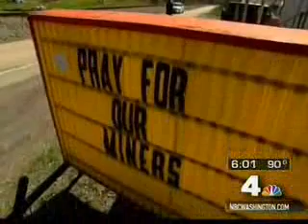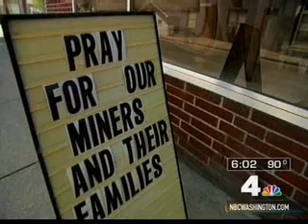Small Business Fair WRC 04-06-2010.wmv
More than 200 D.C. small businesses attended Congresswoman Eleanor Holmes Norton's annual "Access to Capital" small business fair at the Washington Convention Center, Tuesday, April 6, 2010, where they received information and advice from two dozen federal agencies with contracts, bankers, and small business experts.  Norton named Regional Contracting Services, LLC, and its founder Beverly Thomas as "2010 D.C. Small Business of the Year."